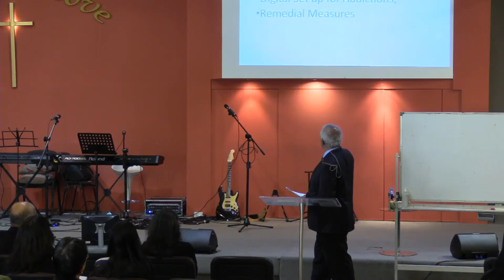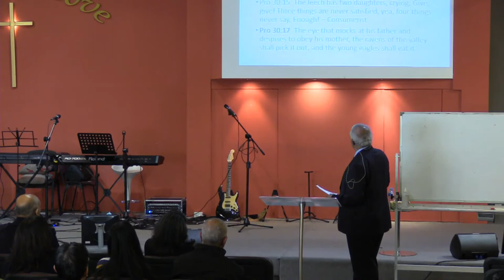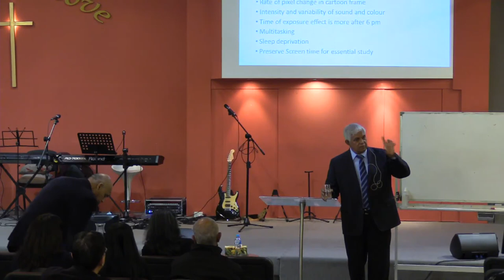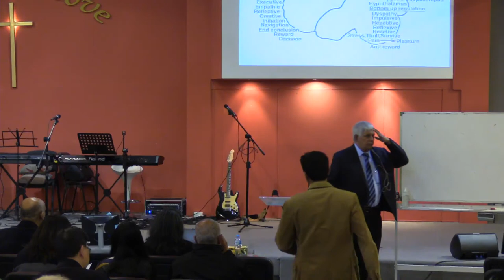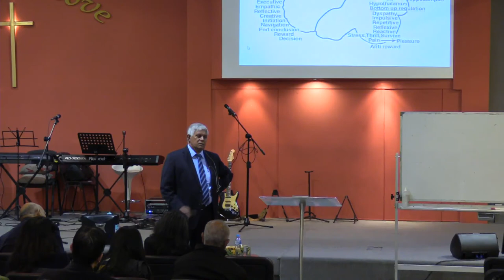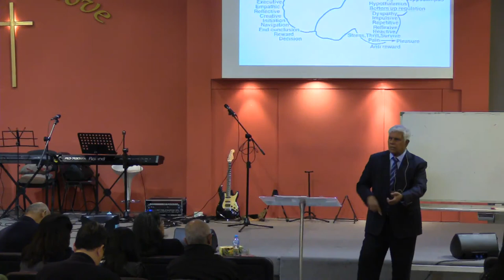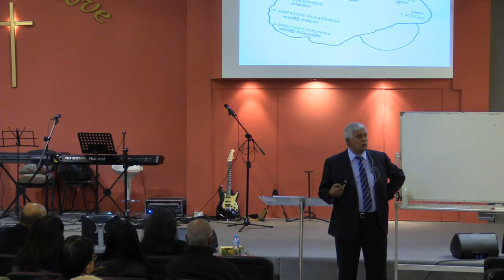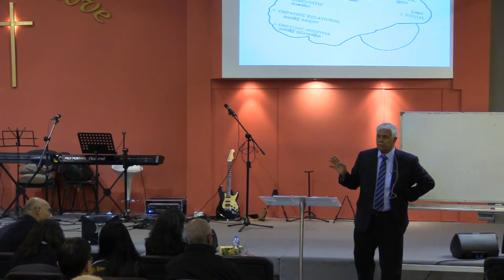Digital Forum Workshop Dr Lalith Mendis 14 July 2018